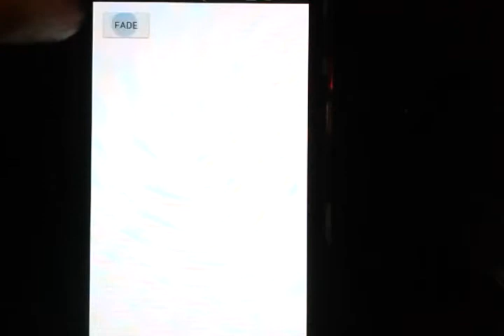Image loading with saturation and brightness change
Image loading as described in the Material Design documentation running on Galaxy S with Android Gingerbread